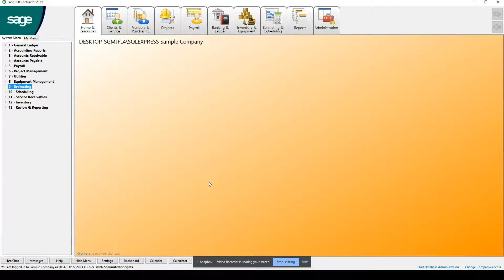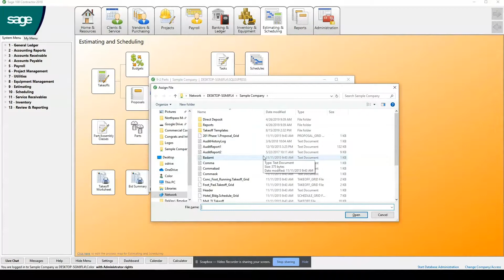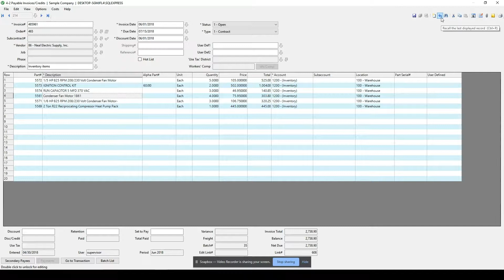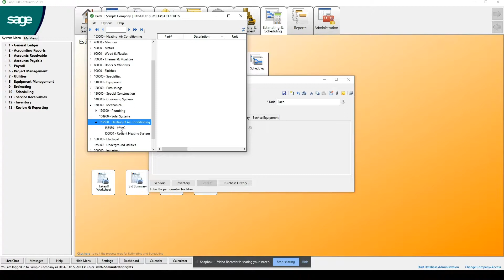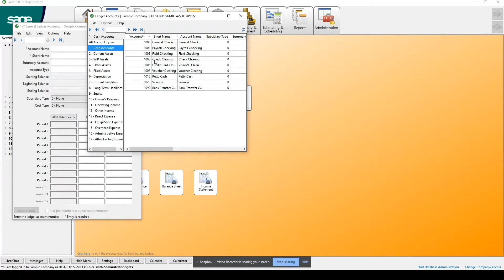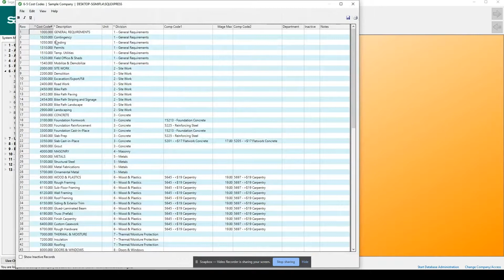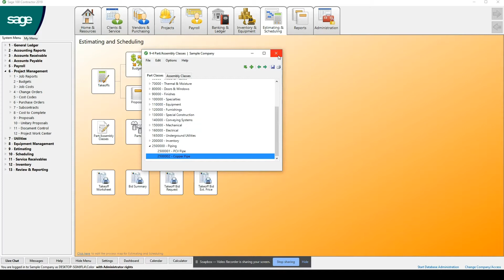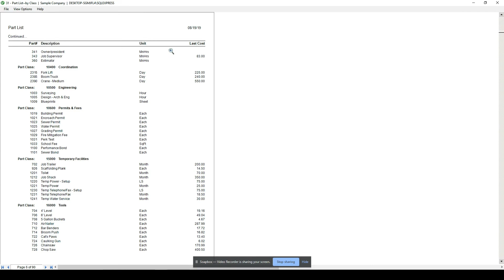Creating Parts and Part Classes In Sage 100 Contractor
Have questions? Sign up for a free Ask Richard account and get expert advice on Sage Intacct